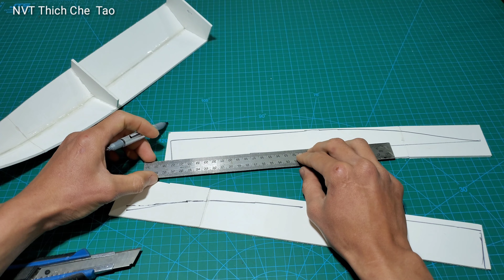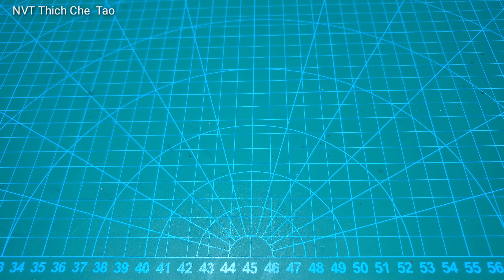Chế tạo CANO Điều Khiển Từ Xa tốc độ cao ( động cơ tubo tự chế )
Chế tạo CANO Điều Khiển Từ Xa tốc độ cao
Chuẩn Bị
* xốp fomex
* điều khiển
* sevor
* pin 2s 7.4v
* esc
 các bạn xem chế tạo động cơ tubo quay lại ( phần 1 )